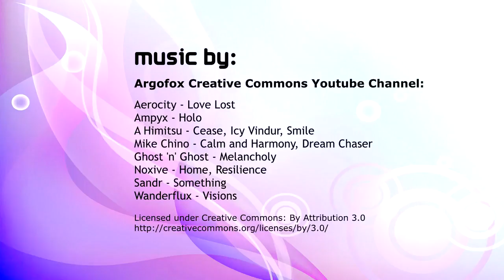Yoga For Arms And Abs Clip